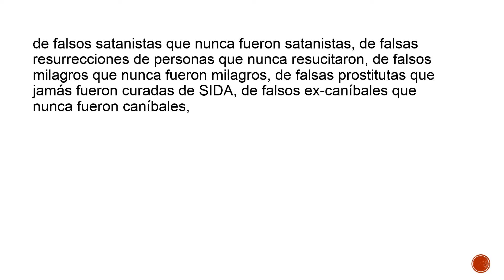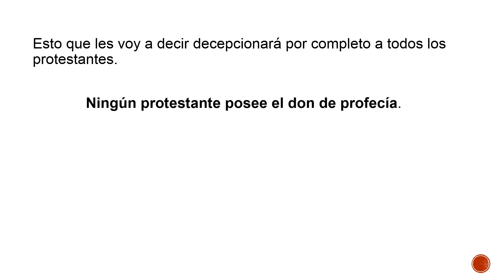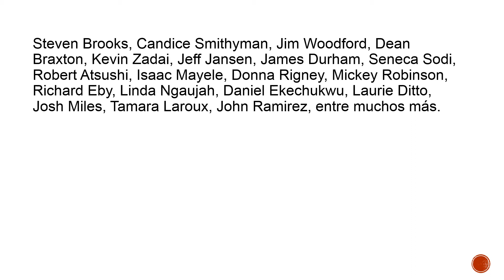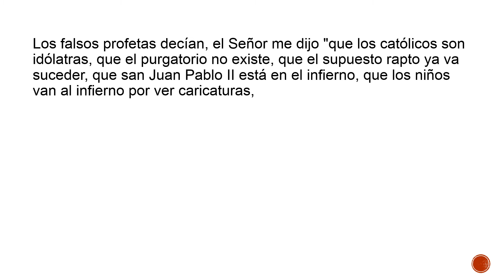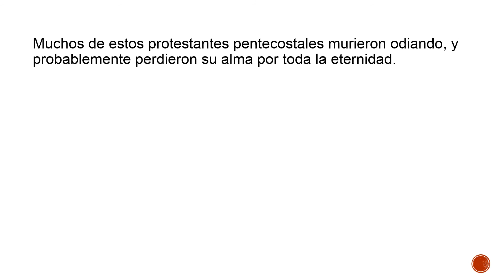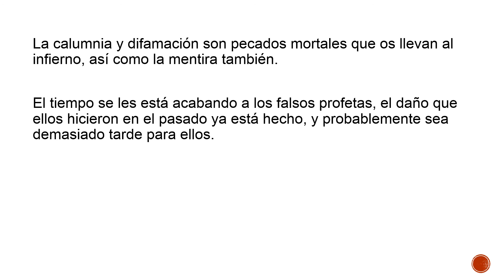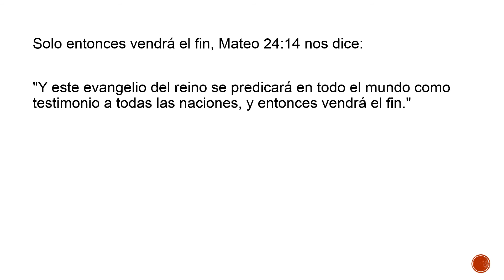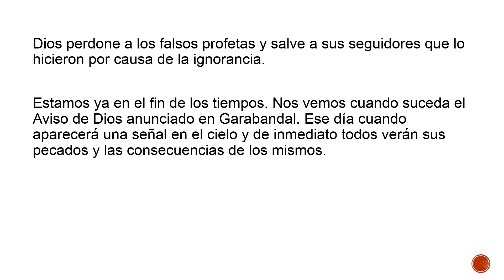Shane Warren y su falso testimonio del Cielo